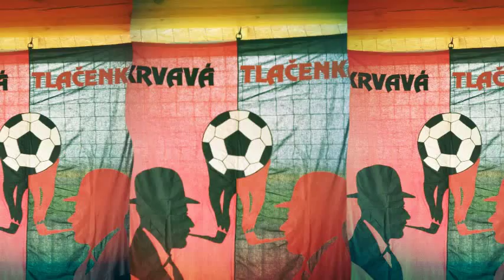2. srpna 2015